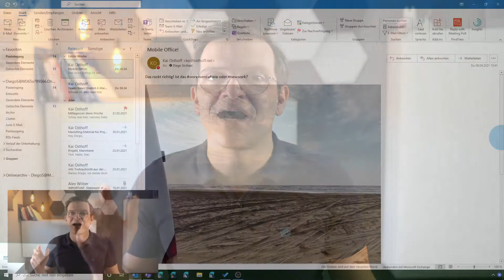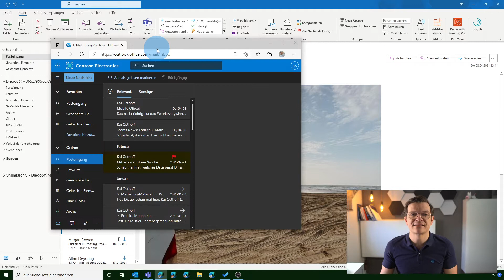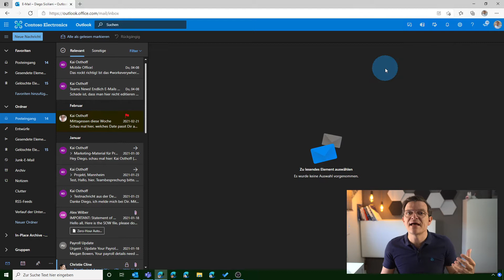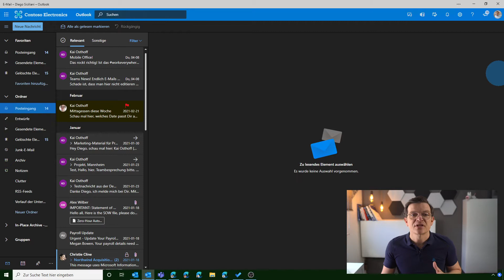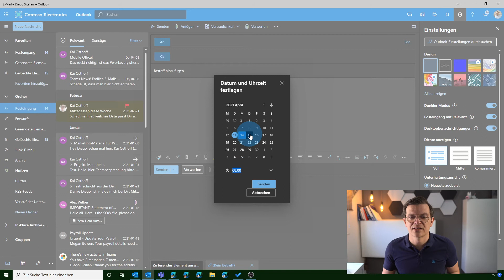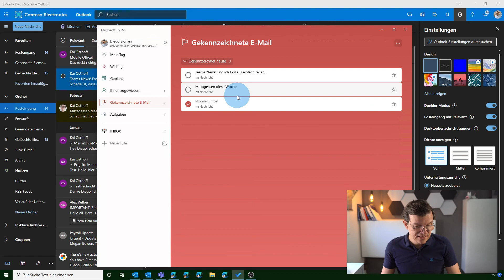Outlook im Web besser als auf dem Desktop? Meine 5 Tipps zu Outlook Online/Web | Osthoff innovations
Wer Outlook benutzt, hat die Wahl zwischen zwei Varianten. Zum einen die große, auf dem Desktop installierte Version und zum anderen die Online oder Web Variante, die über den Browser bedient werden kann.
Wieso die Outlook Web-App in meinen Augen die bessere Version ist und 5 wichtige Tipps zu ihrer Bedienung, erfährst du in diesem Video.

▬ Schulungsangebote für Unternehmen ▬
findest Du unsere Schulungen für den Einsatz von Microsoft 365 in deinem Team oder Unternehmen.

Herzlich willkommen auf dem YouTube Kanal von Osthoff innovations. Wir sind ein Managed Service Provider, welcher proaktiv und partnerschaftlich seine Kunden betreut.

Auf diesem Kanal findest Du regelmäßig unsere besten Tipps und Tricks rund um das Thema Microsoft Azure und Microsoft 365.